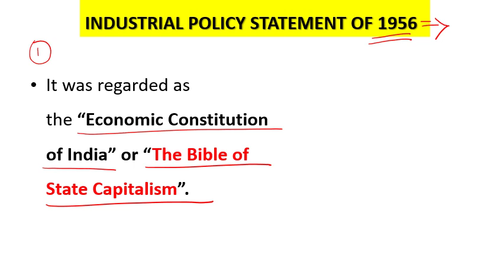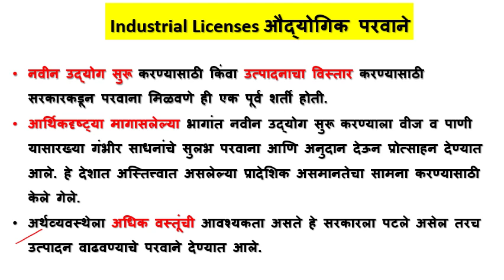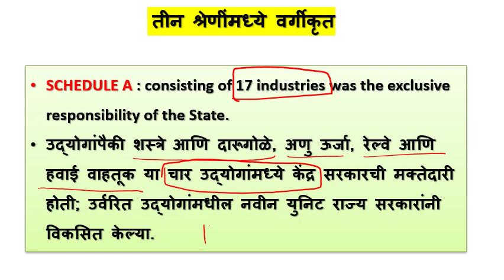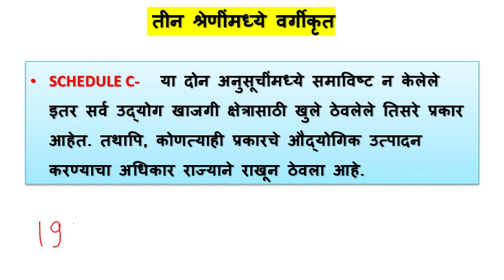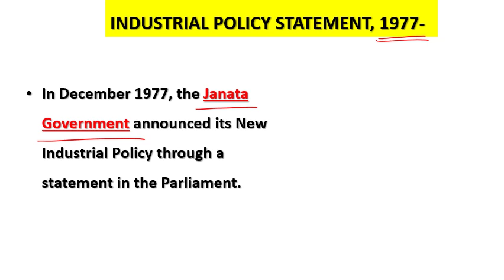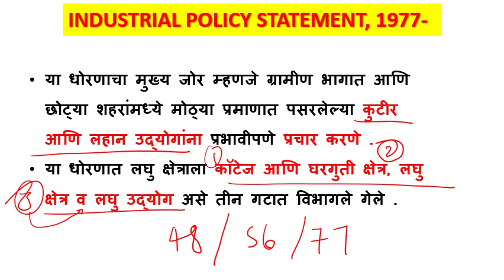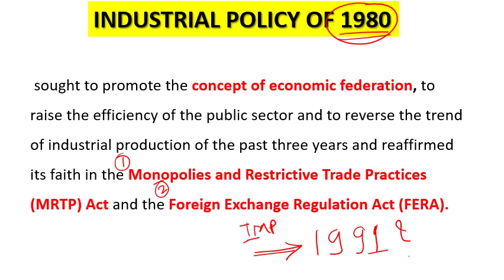rto amvi industrial reforms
Industrial reforms rto | rto_amvi_2022 | part 02